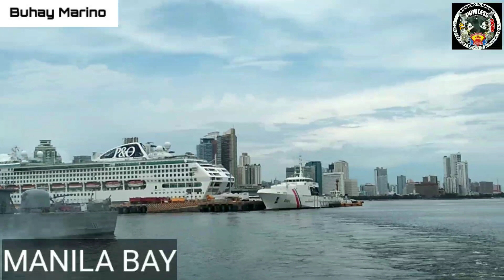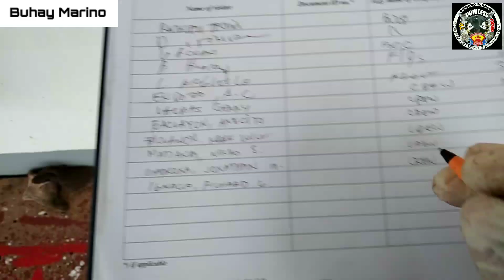seamans embarkation at anchorage area | pinakamasaya pero pinakamalungkot na yugto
Salamat po sa suportang tunay mga kabagwis at mga kabaro💪😁👍

Keep safe🙌 mga kabaro 🚢  and happy Flying mga kabagwis🕊